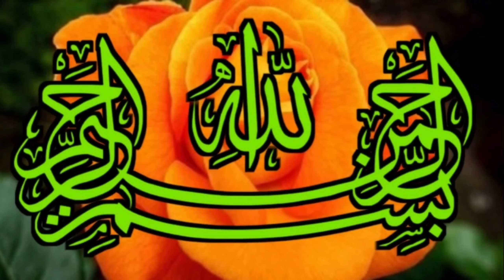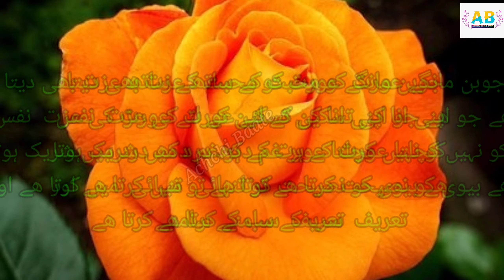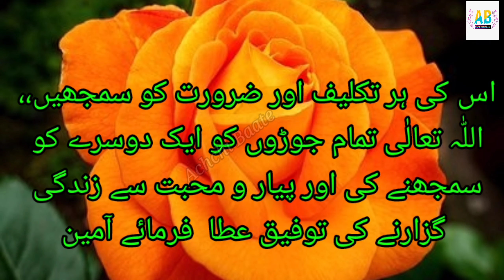Jis Aurat mein ye (4) baten hoti hain Zamana us par rashk karta hai ||Aurat ki khubi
My Gears/devices and equitments
(VIVO S1)
(Mi Earphones)